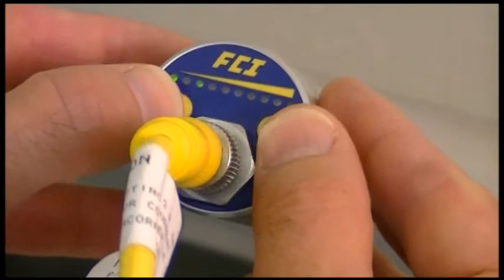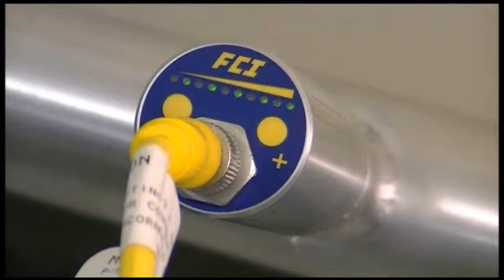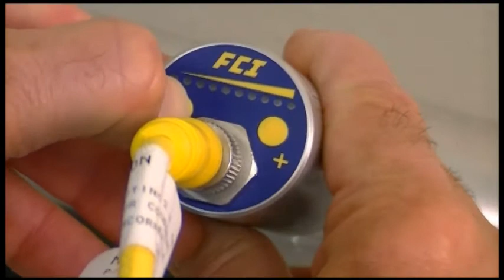FS10A Analyzer Flow Switch/Monitor - Button Functions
This video demonstrates the 15 different button operations of the FS10A Flow Monitor.